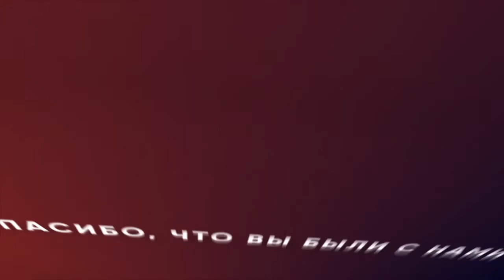ЧТО ПРИХОДИТ ОТ БОГА. «Измени свой мир» (16)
В этом выпуске из серии «Преодолевая трудности» пастор Рик Реннер продолжает знакомить нас с посланием Иакова, подробно разбирает 1-ую главу этой книги и говорит о том, что приходит к нам от Бога.